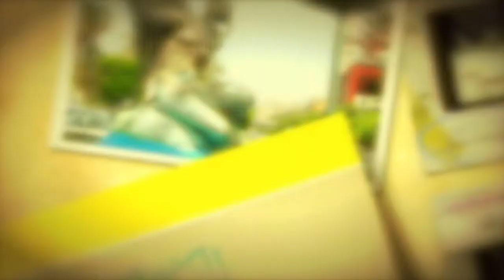طرابلس عروس البحر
دعاية لقناة ليبيا لكل الأحرار عن تحرير مدينة طرابلس